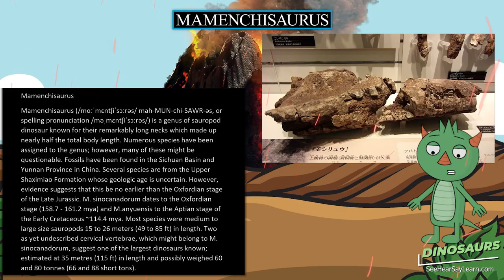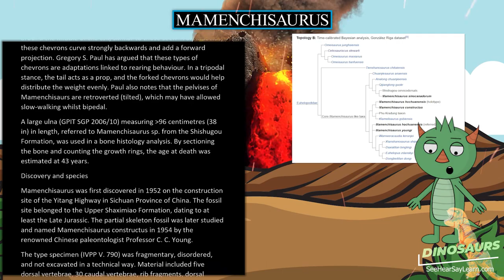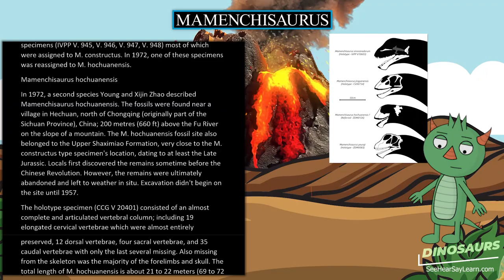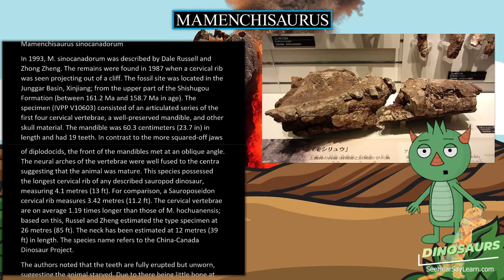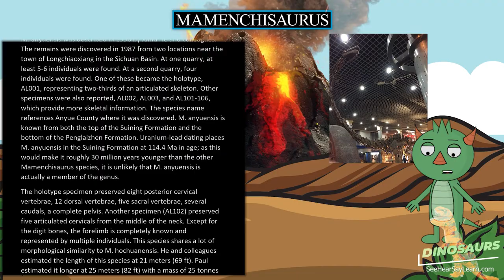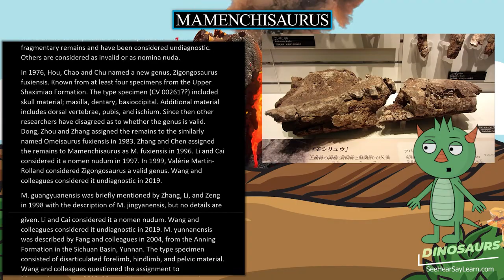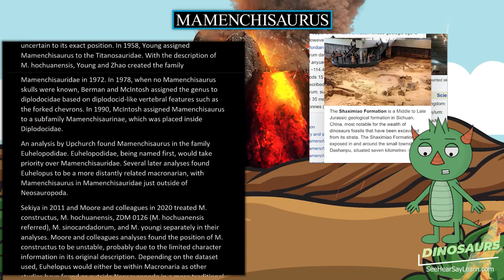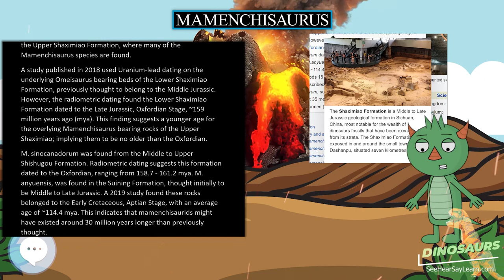Mamenchisaurus 🦖🌴 DINOSAURS 🌴🦖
Mamenchisaurus (/mɑːˈmɛntʃiˈsɔːrəs/ mah-MUN-chi-SAWR-əs, or spelling pronunciation /məˌmɛntʃiˈsɔːrəs/) is a genus of sauropod dinosaur known for their remarkably long necks which made up nearly half the total body length. Numerous species have been assigned to the genus; however, many of these might be questionable. Fossils have been found in the Sichuan Basin and Yunnan Province in China. Several species are from the Upper Shaximiao Formation whose geologic age is uncertain. However, evidence suggests that this be no earlier than the Oxfordian stage of the Late Jurassic. M. sinocanadorum dates to the Oxfordian stage (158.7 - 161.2 mya) and M.anyuensis to the Aptian stage of the Early Cretaceous ~114.4 mya. Most species were medium to large size sauropods 15 to 26 meters (49 to 85 ft) in length. Two as yet undescribed cervical vertebrae, which might belong to M. sinocanadorum, suggest one of the largest dinosaurs known; estimated at 35 metres (115 ft) in length and possibly weighed 60 and 80 tonnes (66 and 88 short tons).

30 Pack Dinosaur Fossil Skeletons

Minelab GPZ 7000 Gold Nugget Metal Detector